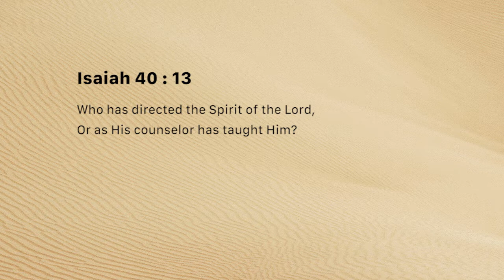All knowing God (Thursday November 15)